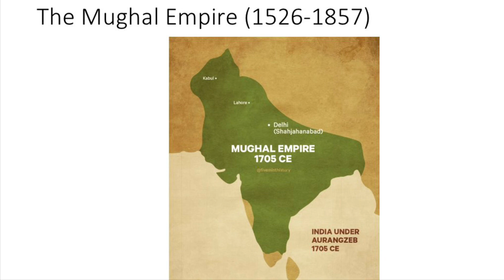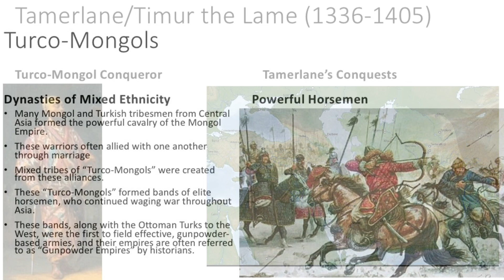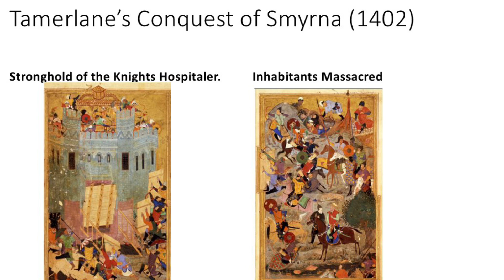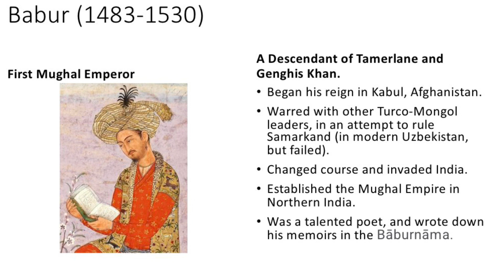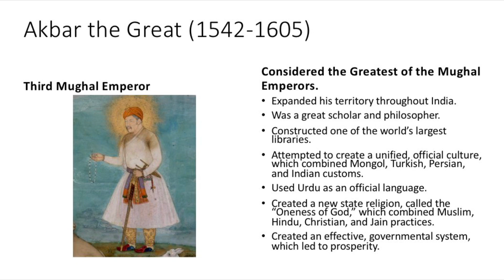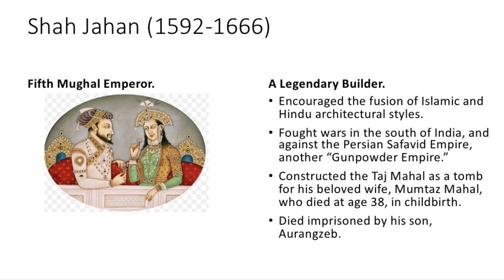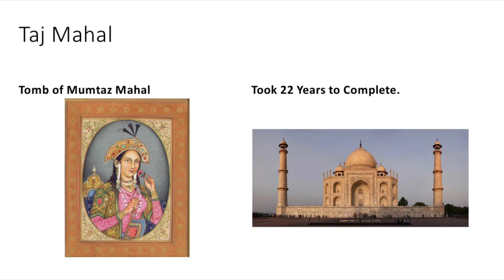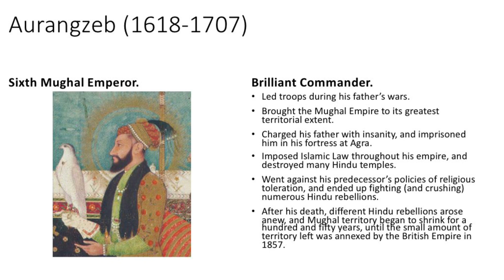HoA Wk 10 Lec Vid (The Mughal Empire)